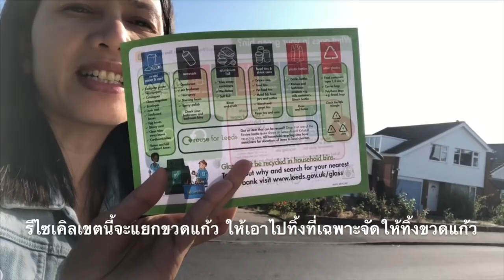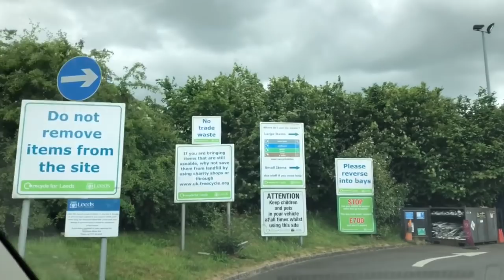240#การแยกขยะที่อังกฤษ2 ฉบับเต็มครบวงจร/ตัวอย่างที่ดีมีค่ากว่าคำสอน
สวัสดีทุกคนค่ะ วันนี้เอาตัวอย่างการแยกขยะของทางอังกฤษมาให้ดูกัน ทุกอย่างเริ่มต้นที่ตัวเรา ปลูกฝังให้คนรอบข้าง แล้วจะดีเอง ขอบคุณทุกคนนะค่ะ แล้วเจอกันวีดีโอหน้าค่ะ